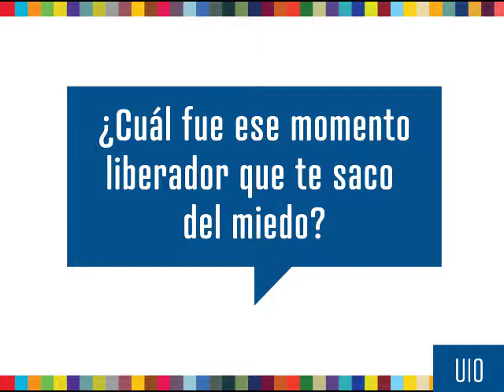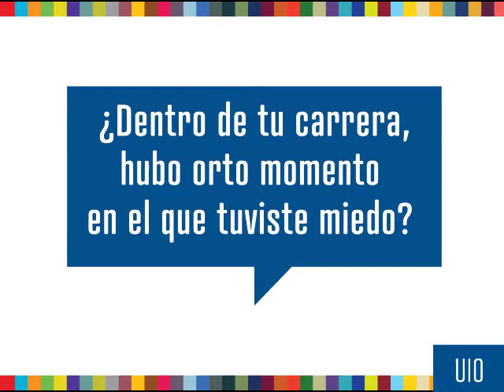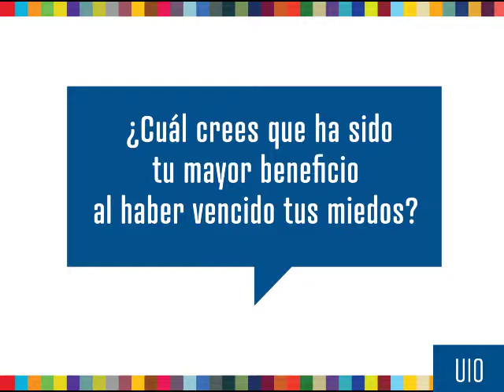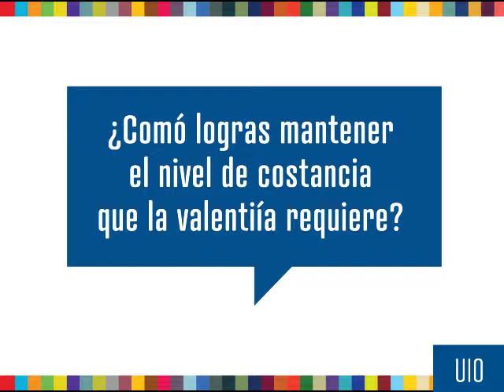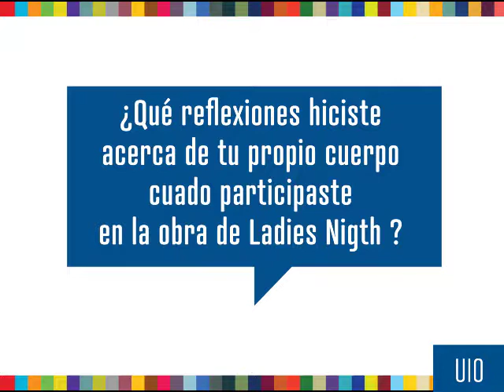Pancho Vinachi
Pancho Vinachi at CreativeMornings Quito, March 2018. Free events like this one are hosted every month in dozens of cities. Discover hundreds of talks from the world's creative community